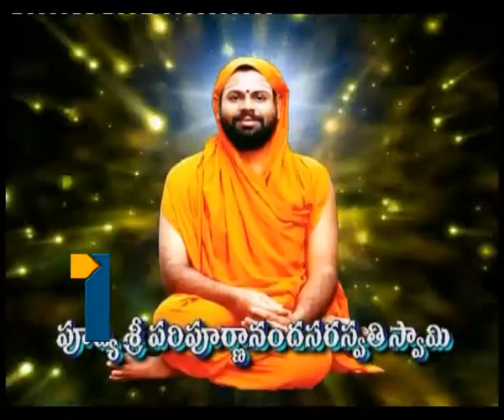Tv1_Aaradhana_040513_Part2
Tv1_Aaradhana_040513_Part2, Saraswathi SwamyParipurnanand Paripurnananda Swamy speeches, Paripurnananda talks Bhaja Govindam Speeches, Sri Paripa Saraswathi Swamy Speeches, Speeches about Bhaja Govindam. about Hinduism, Hinduism speeches by Swamy Paripurnananda, Sri Paripurnanan